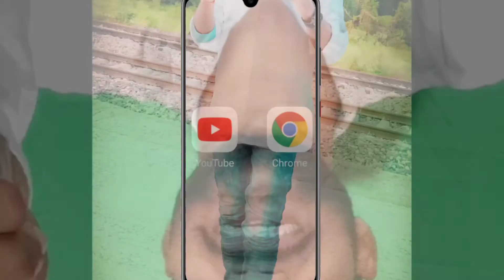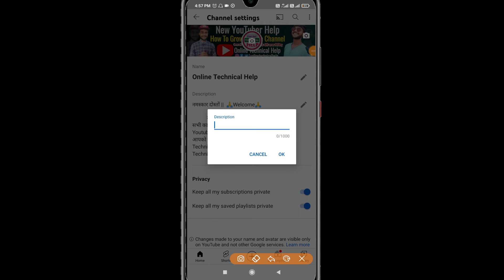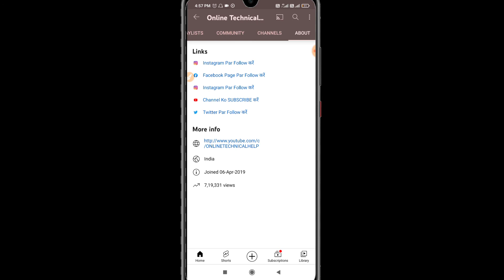youtube channel ke about me kaise likhe | Youtube channel ke about me kya likhe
Bihar (India)